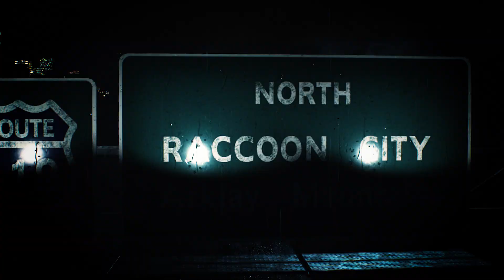Resident Evil 2 - E3 2018 Announcement Trailer